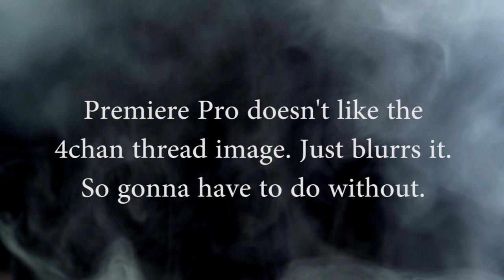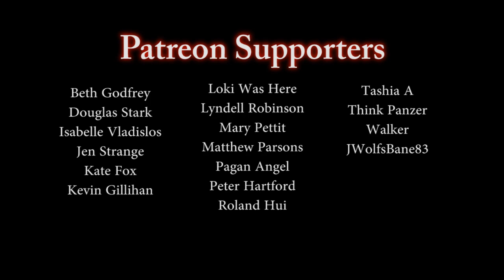The Curse of the Djinn | 4Chan /x/ Board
▶By - Anonymous

Anons on 4chan tell us about their strange experiences with Djinn.